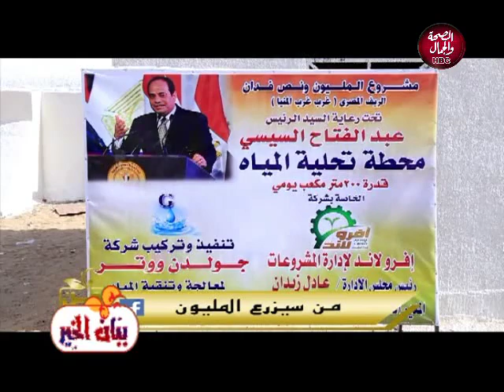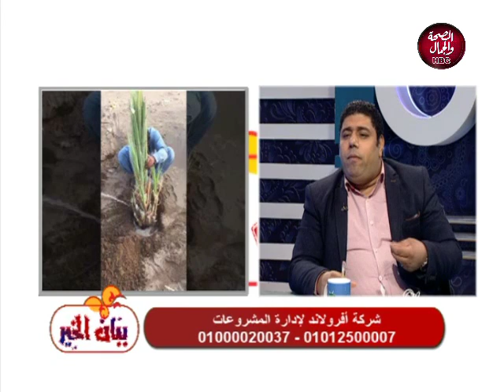ببان الخير | يناقش اهم إنجازات شركة أفرولاند لإدارة المشروعات 25-10-2019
ببان الخير | يناقش اهم إنجازات شركة أفرولاند لإدارة المشروعات
تقديم | شرين عبدالهادى
وفى ضيافتها | م / عادل زيدان .. مدير شركة أفرولاند لإدارة المشروعات وصاحب مشروع المليون ونص فدان